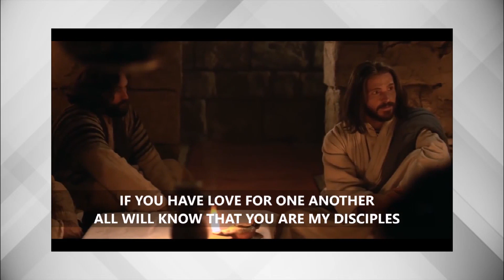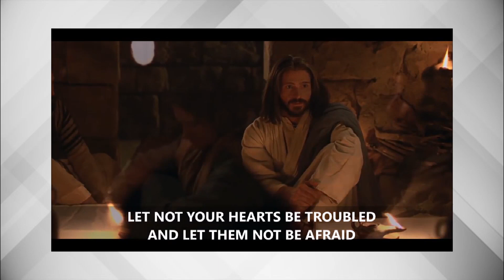ON THE PATH OF SALVATION | CLASS 4 | CHAPTER 6 | PART 2 | Syro-Malabar